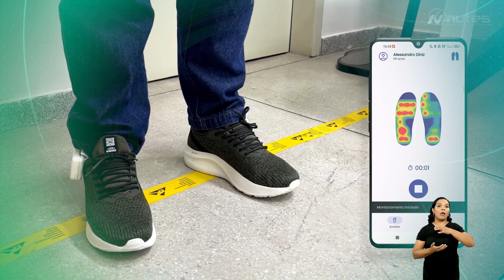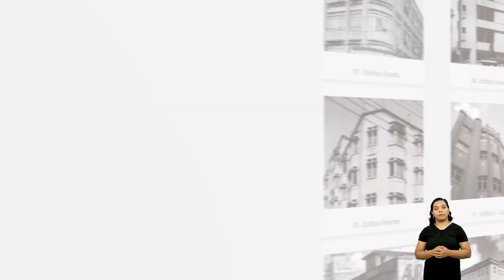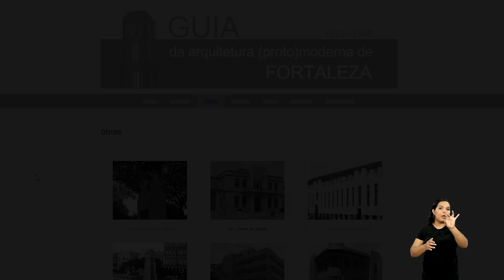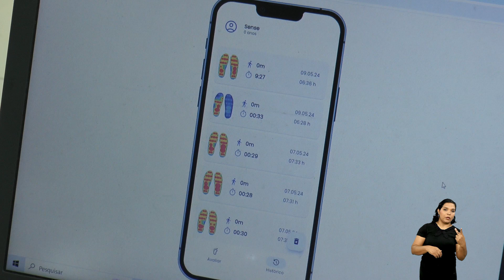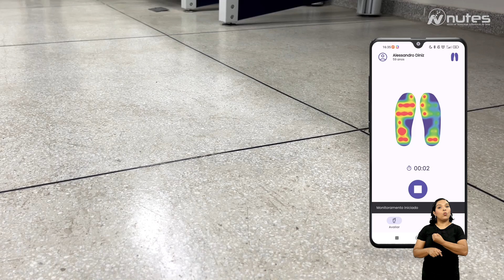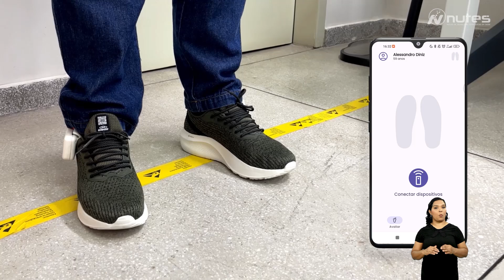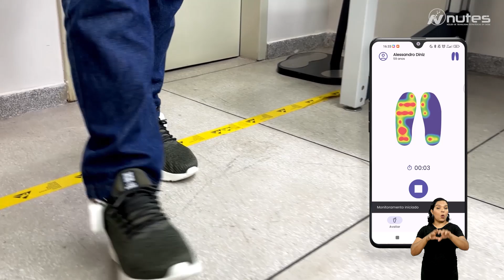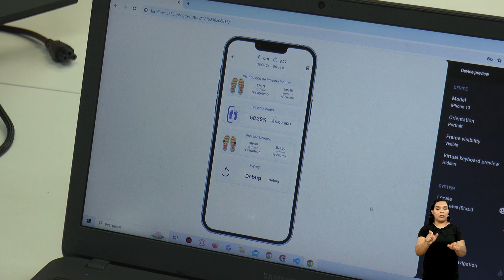UNIVERCIÊNCIA | EP. 04 da 6ª temporada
No programa de hoje você vai conhecer uma pesquisa que mostra a importância da arborização das cidades. O programa vai mostrar uma pesquisa que resultou em um adubo orgânico inteligente. Você vai conhecer também um guia de arquitetura que registra as mudanças na modernização da cidade de Fortaleza. E ainda, a criação de uma palmilha inteligente capaz de identificar fatores que provocam a queda de pessoas idosas.